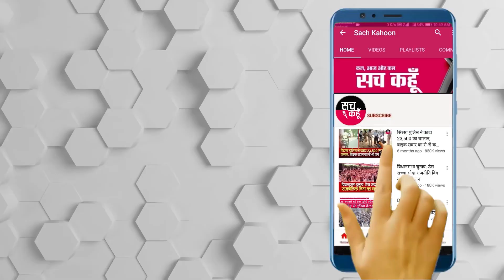PUBG बैन पर तालियाँ क्यूँ पीट रहे माँ-बाप?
पबज़ी बैन पर तालियाँ क्यूँ पीट रहे माँ-बाप?